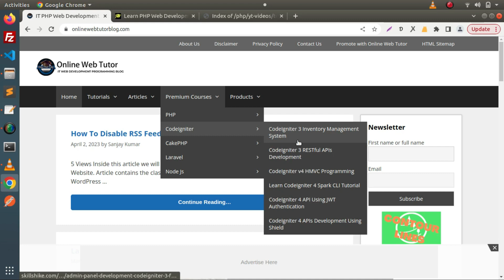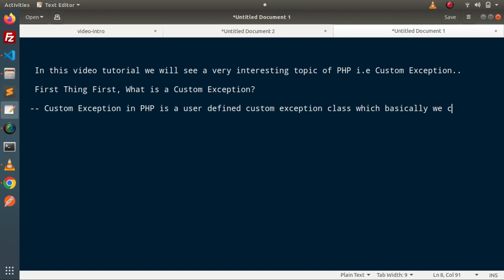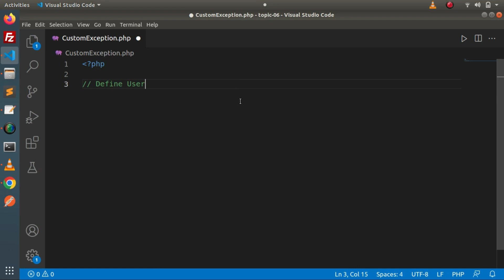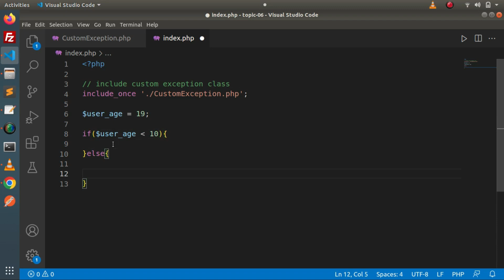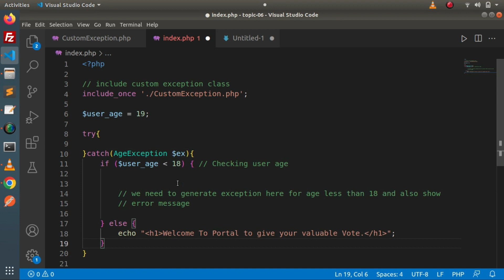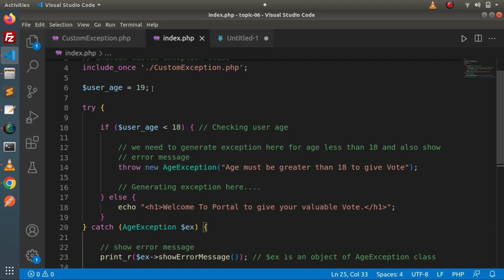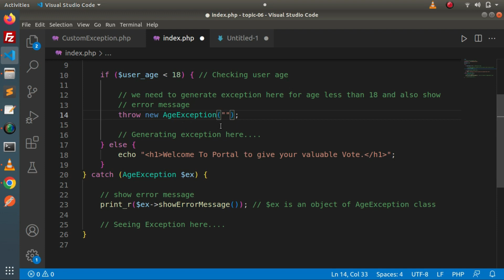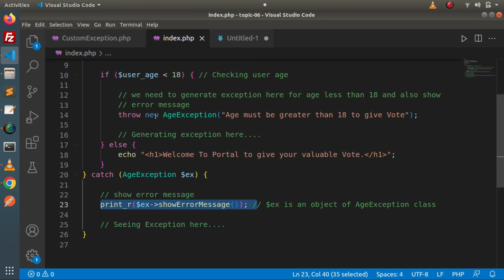What is Custom Exception Class in PHP || How To Work with Custom Exception | Handle Custom Exception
How To Use Trait in Laravel 10 Example Tutorial

How To Work with Route Middleware in Laravel 10 Tutorial

How To Work with Global Middleware in Laravel 10 Tutorial

How To Work with Group Middleware in Laravel 10 Tutorial

How To Work with Laravel 10 Model Events Tutorial